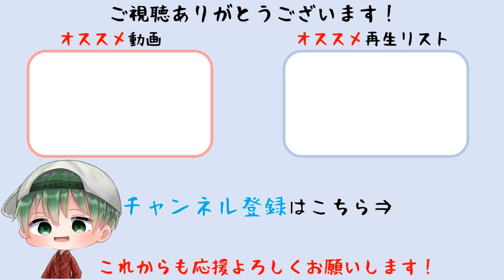#14【テイルズ オブ アライズ】黒猫の後を追って【Tales of ARISE】(PS5版/難易度ハード)※ネタバレ注意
黒猫の後を追ってジラーヌ樹海の奥へ向かう。

このゲーム実況は「Tales of ARISEゲーム実況ポリシー」に基づき制作・配信されています。

タイトル　　：テイルズ オブ アライズ / Tales of ARISE
発売日　　　：2021年9月9日（木）
ジャンル　　：心の黎明を告げるRPG
希望小売価格：7,980円＋税
対応機種　　：PlayStatio®5 / PlayStatio®4 / Xbox Series X|S / Xbox One / STEAM版は9月10日発売
CERO　　  　：C